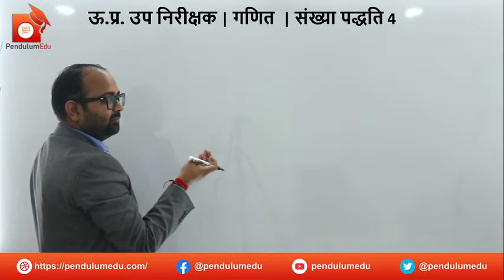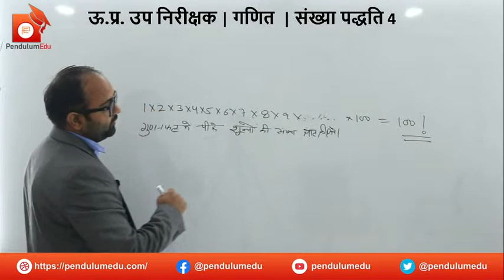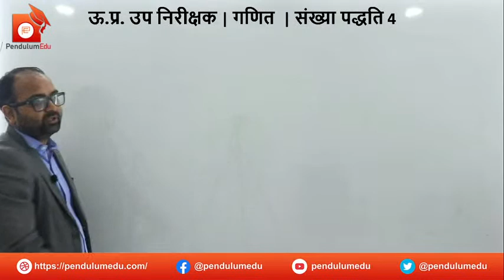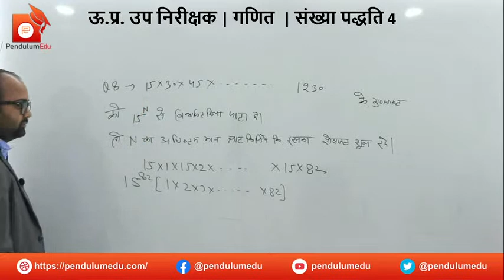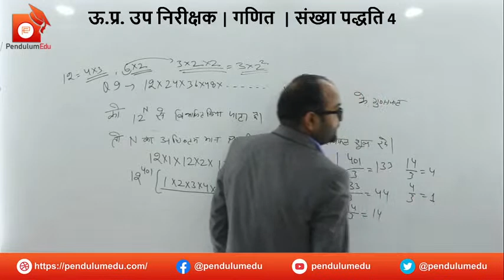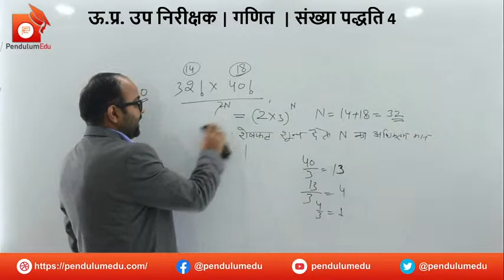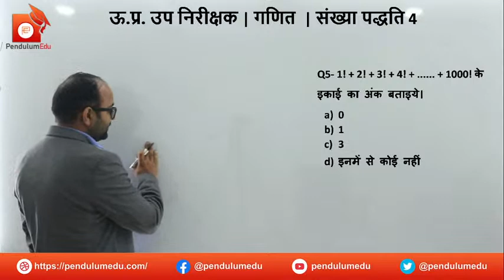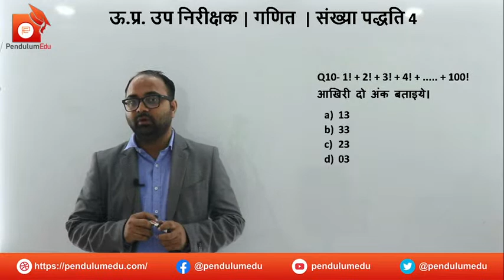Class 4 | संख्या पद्धति | Number System for UP SI Maths | Number System in Hindi | Robinhood Batch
PendulumEdu ने ऊ.प्र. उप निरीक्षक 2021 की भर्ती ke liye hindi me batch launch kiya hai. Batch ka naam Robinhood Batch hai. 15 March 2021 se UP SI batch start ho raha hai.
In this video, you will get the following:
number of zeroes,
number of zeroes in factorial,
find number of zeroes,
how to find number of zeroes,
recurring numbers,
factors,
number of factors,
how many factors of a number,
number system,
types of number,
rational numbers,
irrational numbers,
odd numbers,
even numbers,
bhajya sankhya,
abhajya sankhya,
prime numbers,
basics of maths,
number system for up si,
free coaching,
number system in hindi,
prime numbers in hindi,
what are real numbers,
what are types of number,
up si bharti,
up si ganit in hindi,